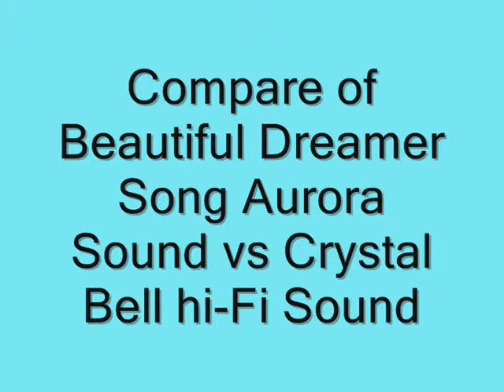S2 E9i Differentis Musical Video (DMV) 1 :Compare Song of Beautiful Dreamer (Small World vs Seiko)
Which Is Better ? Seiko or Small World ? Pick One! CREDIT TO CASH215858. My First of DMV. i Mean is Different Series from the Before